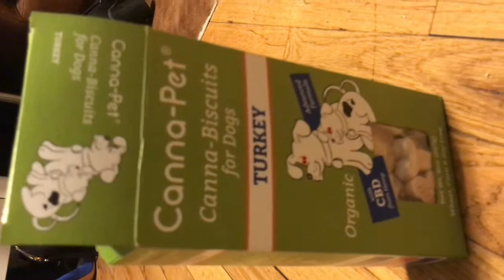Living in the West Village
Waking up with my Alexa
Dealing with breakouts
Walking my dog around the west village
CBD biscuits
Face Wipes